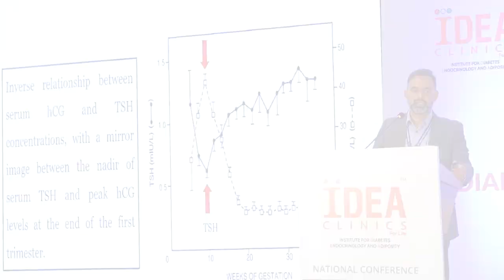Diabetes & Endocrinology Research Update Conference 2023 - IDEA Clinics